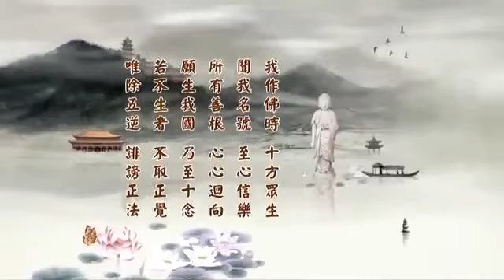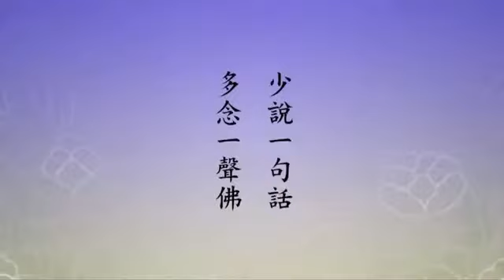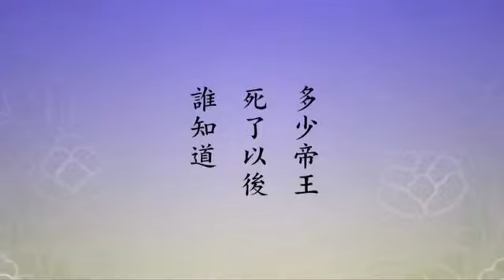淨土大經科註 084